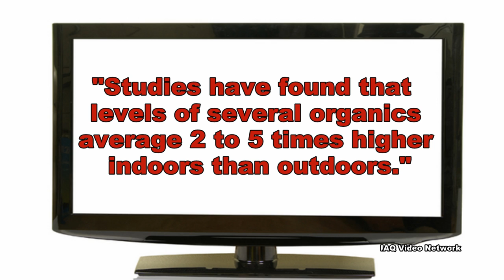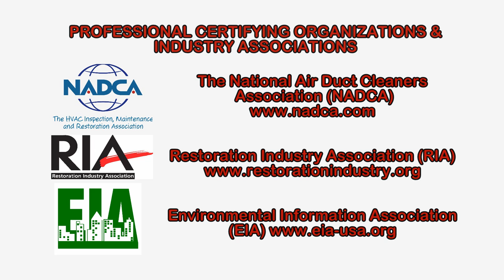VOCs & Indoor Air Quality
Volatile organic compounds, also known as VOCs, include a wide variety of chemicals in use today.  VOCs are emitted as gases from certain solids or liquids and many are known to have potential adverse health effects for people exposed to these compounds in the air they breathe.

Concentrations of many VOCs are consistently higher indoors than outdoors since they are emitted by a wide array of products found in most homes and buildings. Examples of common VOC sources include: paints, paint strippers, and other solvents; wood preservatives; aerosol sprays; cleaning supplies, disinfectants and pesticides; air fresheners; stored fuels and automotive products; hobby supplies; dry-cleaned clothing; building materials and furnishings; glues and adhesives.

The ability of organic chemicals to cause health effects varies greatly from those that are highly toxic, to those with no known health effect. As with other pollutants, the extent and nature of the health effects depend on many factors including level of exposure and length of time exposed. Eye and respiratory tract irritation, headaches, dizziness, visual disorders, and memory impairment are among the immediate symptoms that some people have experienced soon after exposure to some organics. Many organic compounds are known to cause cancer in animals; some are suspected of causing, or are known to cause, cancer in humans.

According to the U.S. Environmental Protection Agency (EPA), "Studies have found that levels of several organics average 2 to 5 times higher indoors than outdoors. During and for several hours immediately after certain activities, such as paint stripping, levels may be 1,000 times background outdoor levels."

Many industrial processes and manufacturing facilities also use a wide range of VOCs during their daily activities.  Occupational health and safety professionals are trained to assess workplace contaminants and associated worker exposures to comply with various regulations and to protect workers.  There are also indoor air quality professionals who provide VOC testing services for the public.

These are just a few things to know about VOCs and indoor air quality.  To learn more about this or other health & safety, environmental or IAQ issues, please visit the websites shown in the video.